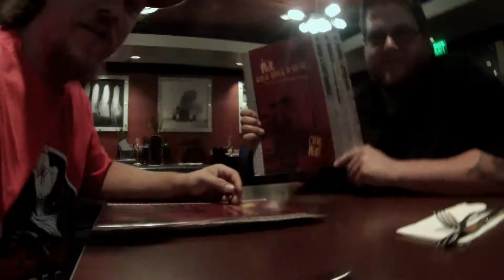hhtv ep4 pt2 Reno Fire festival and Hash House a go go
on Pt 2 of this episode we check out the Reno Fire Festival and then make our way over to Has House a go go for Chicken and Waffles, Chicken Fried steak and Ceaser Salads